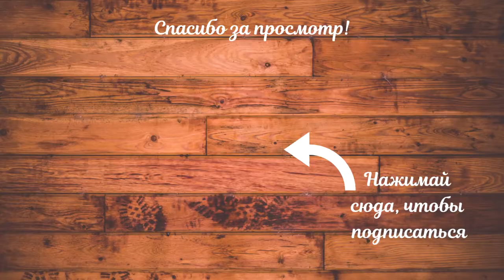VLOGMAS: Новый год 2020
VLOG: Новогодняя Ярмарка на МАНЕЖНОЙ ПЛОЩАДИ СПб / Костюм на утренник / ПОДАРКИ
ПОПУЛЯРНОЕ:

Привет! Рада видеть Вас на своем канале! Я молодая мама в декрете и юрист по профессии. Снимаю видео о нашей жизни и не только. В своих роликах я делюсь полезными советами для мам, а так же перевожу с юридического на "человеческий" актуальные темы. Стараюсь объяснить простым языком сложные вопросы.